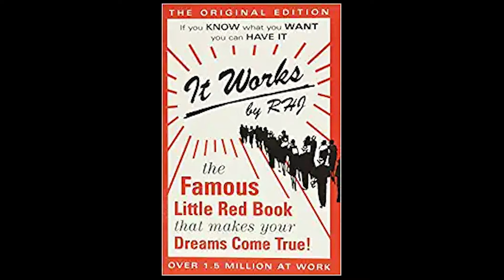It Works! The Famous Little Red Book that Makes Your Dreams Come True - Full Book (Audio)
Learn 18 modern wealth creation methods for 2024!  Successful entrepreneurs teach you step by step how to generate wealth!

💰 It Works! The Famous Little Red Book that Makes Your Dreams Come True is the runaway success pamphlet which distilled hundreds of pages worth of life changing advice into a simple 3-step process and only a few pages!

"Before this book even had a title, the author sent the manuscript to a friend for an opinoin to see what others thought.  The friend returned it with a very simple notation, 'It WORKS.'"

"To get what you want is no more mysterious or uncertain than the radio waves all around you. Tune in correctly and you get a perfect result. "

"You have within you a MIGHTY POWER, anxious and willing to serve you, a power capable of giving you that which you EARNESTLY DESIRE. But, you must be really in earnest about what you want!"

Write down on paper a list of the things you TRULY want.  Do NOT limit yourself to things that others might think are "reasonable."  Don't be afraid of thinking and dreaming BIG with the things you write down on this list!  Write them down in order of importance, all of the possessions and conditions that you wish to have, be, and do.

1. Read the list of what you want three times a day: Morning, Noon, and Night

2. THINK of what you want as often as possible!

3. Do not talk to anyone about your plan.

Much of the concept contained in "It Works" is echoed in the works of Bob Proctor, Earl Nightingale, Rhonda Byrne, and even Anthony Robbins.  The simplicity and brevity of this piece makes it one of the most accessible and easily applied methods to be successful, change your life, attract opportunities, and generate income!

It Works! The Little Red Book that Makes Your Dreams Come True
The Science of Getting Rich by Wallace Wattles
The Secret by Rhonda Byrne
The Magic by Rhonda Byrne
The Secret Science of Getting Rich by Bob Proctor

00:00 It Works!
00:23 The Incredible Origin of the Title
01:16 The Secret to Getting What You Want
06:50 The Plan to Be, Do, and Have All That You Want
07:33 The Three Rules of Accomplishment; Rule 1
07:45 Rule 2 and Rule 3
08:01 The Importance of Faith
11:09 The Importance of Gratitude
12:16 A Word of Caution